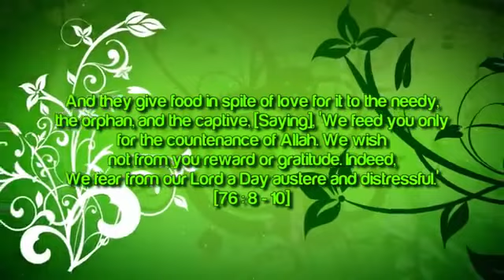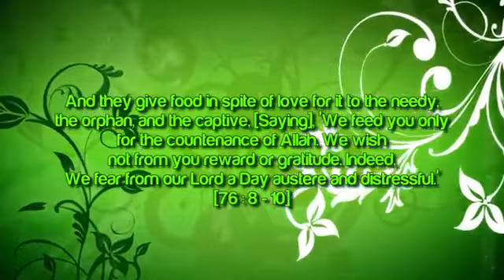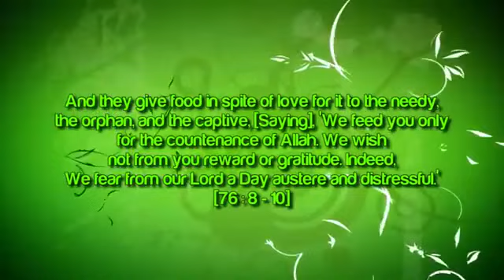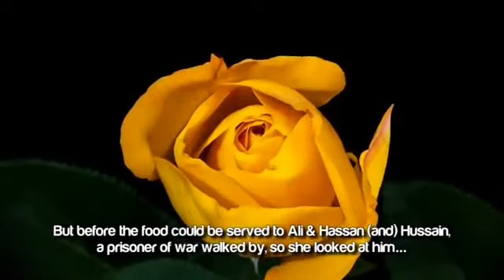Fatima Bint Muhammad ﷺ ᴴᴰ ┇ Must Watch ┇ by Sheikh Tawfique Chowdhury ┇